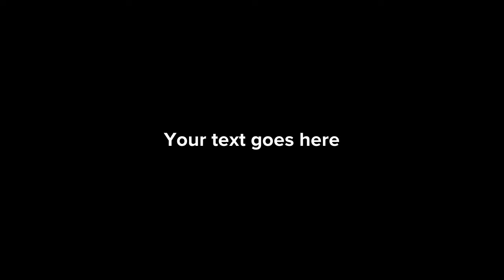Plotagon Number 3 song